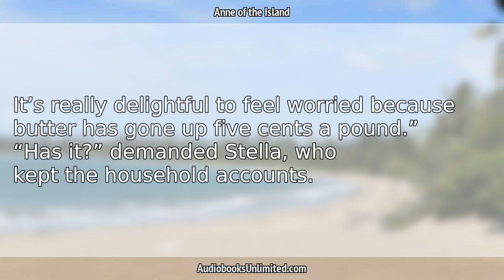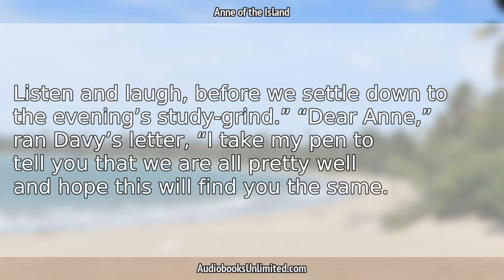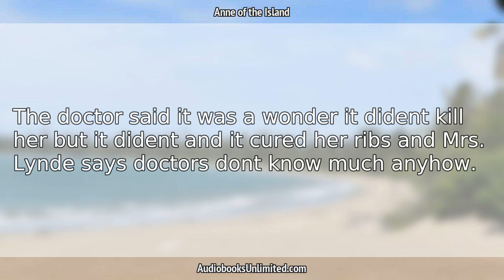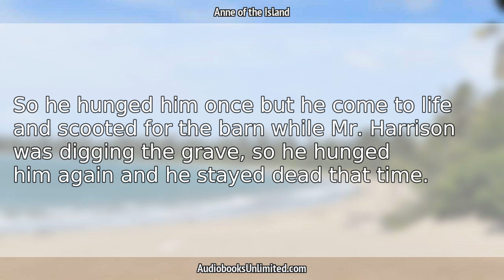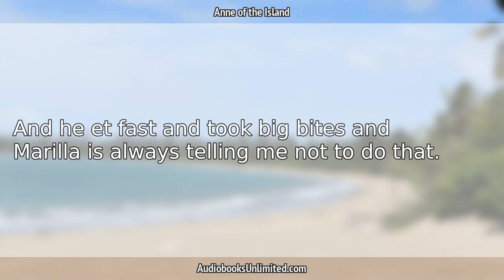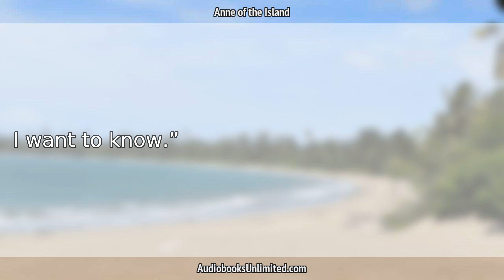Anne of the Island Audiobook Chapter 17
Anne of the Island Audiobook Chapter 17 with subtitles in English by Lucy Maud Montgomery. Free full length audiobook with text.